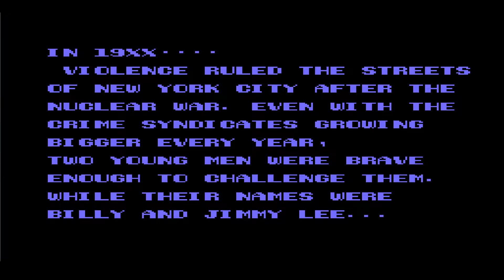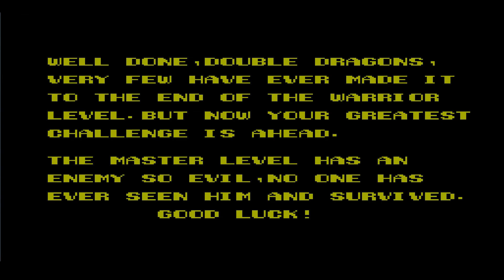Retrokorneri Osa 1 - Double Dragon 2 the Revenge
Double Dragon 2 Revenge
Kuuluu ehdoitta Tenhon Top 10 listalle. Pelistä tekee loistavan mahtavasti aikaansa nähden toteutettu kaksinpeli mahdollisuus, toinen toistaan upeammat taisteluliikkeet, Pelimaailma sekä järkyttävän mahtavat 8 bitti jytkeet jotka saavat surullisenkin pelaaja hymäilemmän näitä biittejä useammaksi tunniksi.

Tenhon Arvosana 9/10

Sitten pelistä vähän wikin puolelta.
Double Dragon on tunnettu beat'em up -pelien kategoriaan kuuluva pelisarja, jonka ensimmäiset osat kehitti Technos Japan Corporation. Ensimmäisen Double Dragon -pelin suunnitteli Yoshihisa Kishimoto. Myöhemmin Peli yhdistelee elementtejä sekä Bruce Lee -tyyppisistä elokuvista että lähitulevaisuudesta, jossa katujengit ovat vallassa.

Pelisarjaa on pidetty hengellisenä jatkona Nekketsu kōha Kunio-kun -pelisarjan ensimmäiselle osalle (tunnetaan länsimaissa nimellä Renegade), joka oli yksi historian ensimmäisistä katutappelupeleistä. Myös kyseisen pelin oli suunnitellut Yoshihisa Kishimoto.

Pelisarjan pääosissa ovat kaksoisveljet Billy ja Jimmy Lee, jotka ovat fiktiivisen itsepuolustuslaji sōsetsukenin taitajia. Sarjan suosion myötä tuotettiin myös televisioon piirrossarja sekä vuonna 1994 tehty elokuva.

Tilaamalla Ja Peukuttamalla tuet mua sekä kanavan kehitys

Laitelista:
Pc
- Amd Fx 8350
- 8gt ram
- GTX750
- 3X 24" näyttöä
- Ratti Logitech G25 + Shifter

Konsolit:
- Ps3
- Ps2
- Ps1
- Wii U
- Wii
- N64
- Nes
- Sega Dreamcast

Kuvauskamat:
- Pc, Obs, Sony Vegas
- Rattikamera Microsoft Lifecam
- Pelikaappaus AverMedia Game Capture HD 2 C285
- Sony Handycam HDR-CX6EK